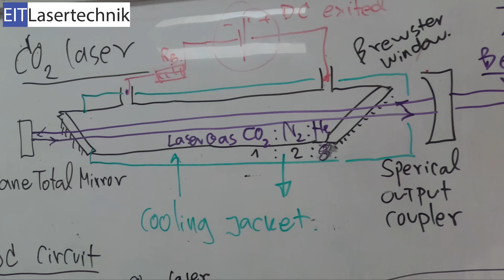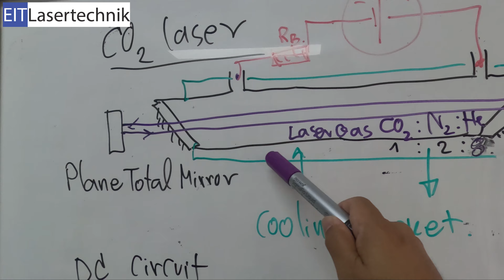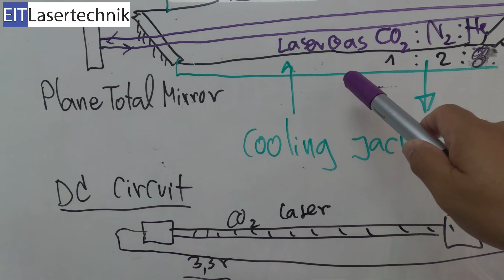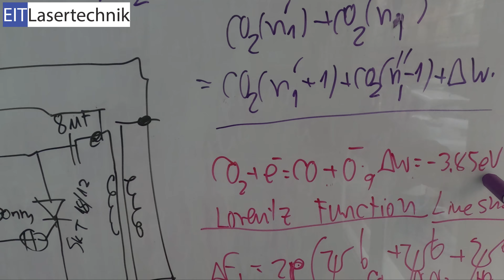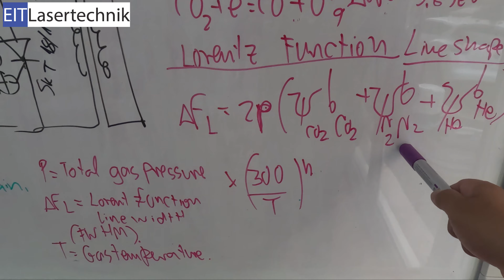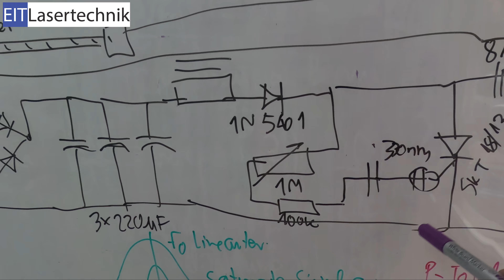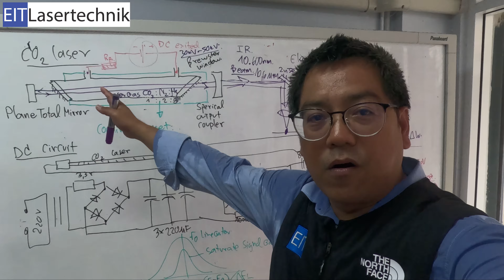EIT LASER Talk Ep.33 ผ่าเครื่อง CO2 Laser เลเซอร์ RF-CO2 งานตัดพลาสติก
ศึกษาทฤษฎี การทำงานของ CO2 Laser เลเซอร์ RF-CO2 เรียนรู้สมการที่ใช้ในการคำนวณ ไปจนถึงการสร้าง ผ่าเครื่องดูภายใน อธิบายแต่ละส่วน ว่ามีการทำงานอย่างไร แบบละเอียด

Einstein Industrie Technik Corporation Co.,Ltd
Laser System High Power Laser  & Factory Automation

จำหน่าย:  ระบบ เลเซอร์ สำหรับ การผลิต ออโตเมชัน ระบบควบคุมอัตโนมัติ
                CNC Laser Material Processing Systems  8 Axis Laser Robot
                Automated Production Systems
บริการ :   ออกแบบ ผลิต พ่นพอกผิว ชิ้นส่วน ด้วยเลเซอร์ แคลดดิ้ง
                เลเซอร์ซ่อมแซมแม่พิมพ์ ซ่อมMould เชื่อมประกอบโลหะแผ่น
                ตัดเลเซอร์ มาร์คเลเซอร์ เชื่อมต่อหุ่นยนต์ และ ระบบอัตโนมัติ

Factory : 1/5 Moo 4 Nongtumlung Pantong Chonburi 20160
Office    : 1/120 Ramkamhaeng 184 Minburi Minburi Bangkok 10510

❤︎ ช่องทางติดตาม "EIT LASER" ได้ที่ ❤︎